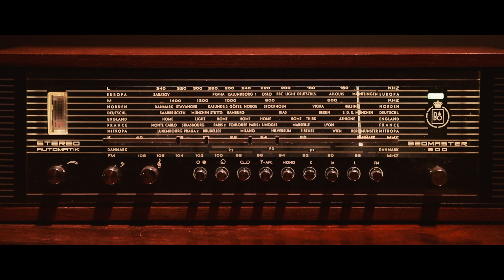Himherandit Productions - Champions Trailer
Trailer to the performance installation Champions by Himherandit Productions.